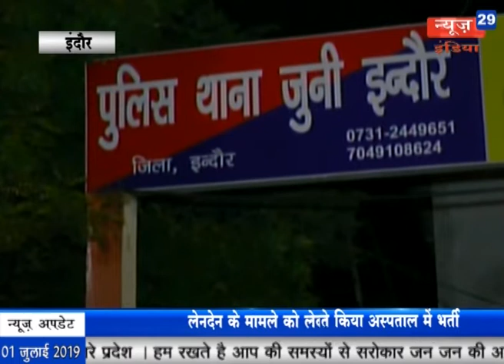News29Indian 01-07-2019#Bulletin6#ऑटो डील वाले युवक पर एक वकील ने किया धारदार हथियार से वार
01 कैलाश विजयवर्गीय ने गेंदेश्वर मंदिर में बहाई सूरों की गंगा, अपने भजनों से सभी को किया मंत्रमुग्ध।
02 आपसी लेनदेन के चलते ऑटो डील पर काम करने वाले युवक पर एक वकील ने किया धारदार हथियार से वार, युवक की हालत गम्भीर।
03 स्कूल चले अभियान के तहत जेके मेमोरियल कांवेंट हाई स्कूल ने बच्चों को अपना नाम और अनाराम लिखना सिखाया, बच्चों ने दी रंगारंग प्रस्तुतियां।